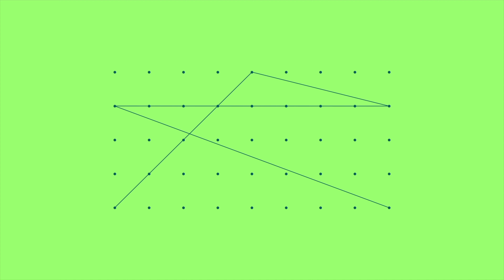Club and Coaching Forums 2023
An overview of the first of our Club and Coaching Forums we ran over the months of October and November in 2023.